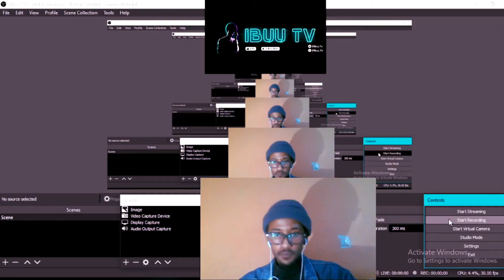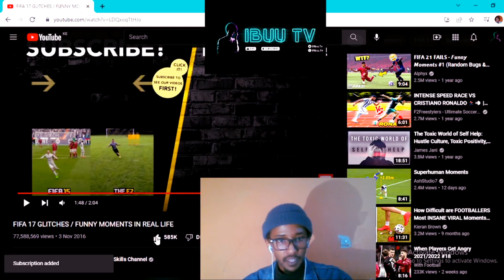REACTING TO FIFA GLITCHES IN REAL LIFE!!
SUB